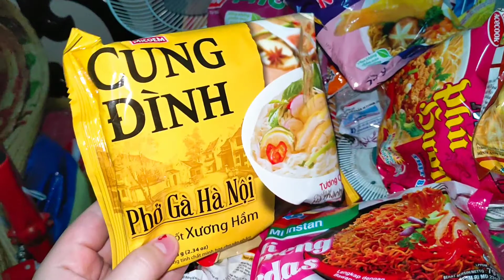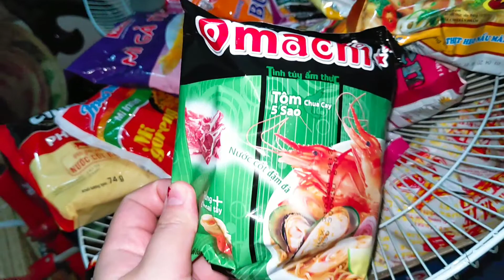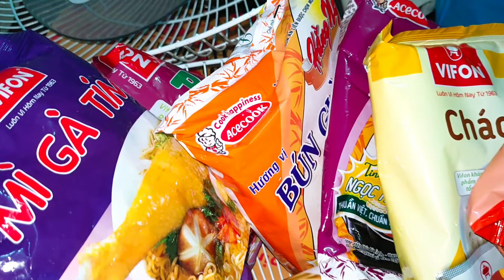Video 293 - TỔNG HỢP CÁC LOẠI MÌ GÓI (Bún/Miến/Phở/Mì/Cháo)